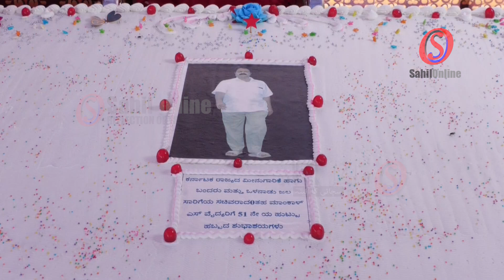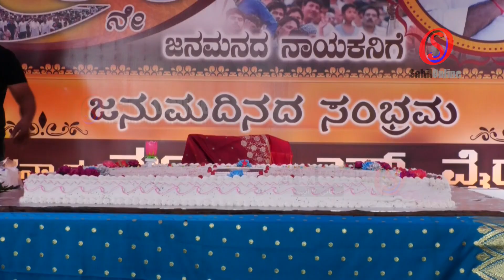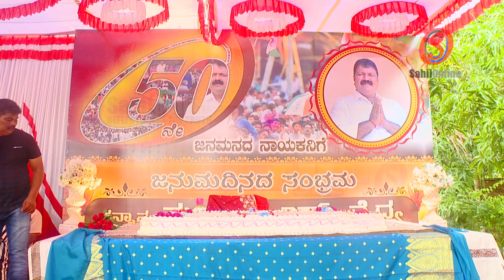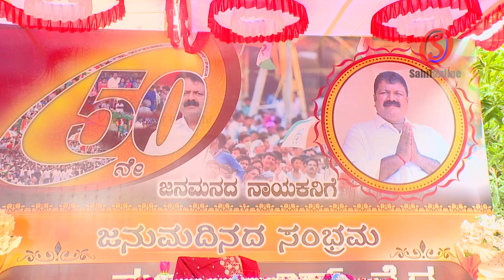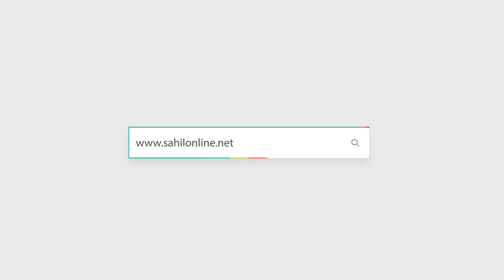Minister Mankal to Adopt 50 Poor Children, Set Up Orphanage and Old Age Home in His 50th Birthday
Karnataka Minister Mankal Vaidya has announced that he will adopt 50 poor children and set up an orphanage and old age home in his 50th birthday. He said that he wanted to give back to the community and help those who are less fortunate.

The minister's announcement has been met with praise from many people. Some have called it a "heartfelt gesture" and a "noble act." Others have said that it is a "much-needed" initiative. The minister's decision is sure to have a positive impact on the lives of many people.